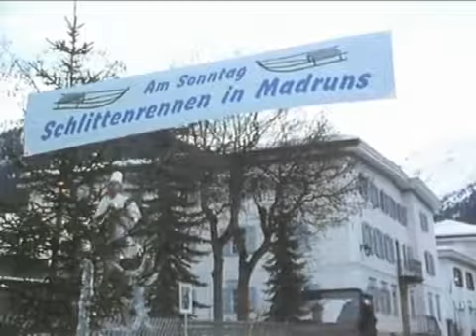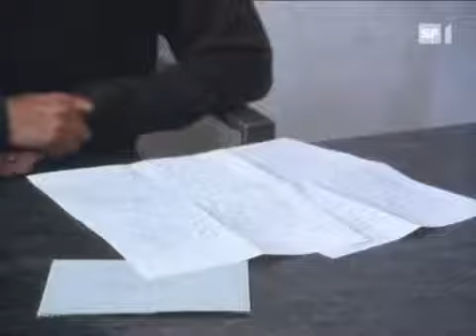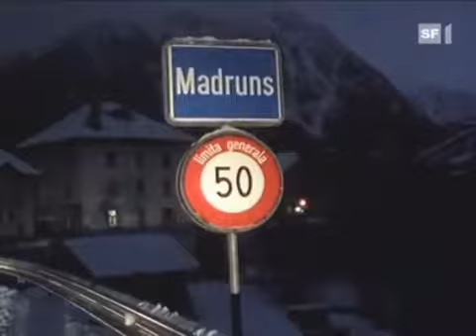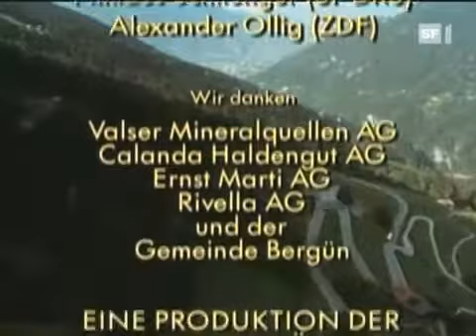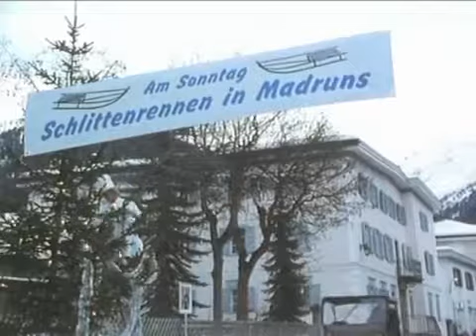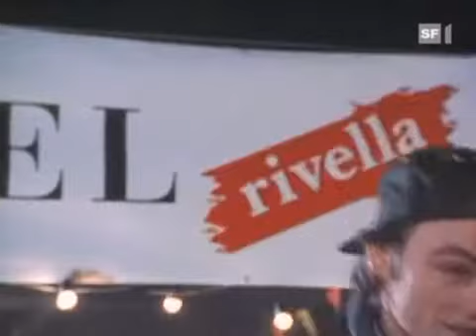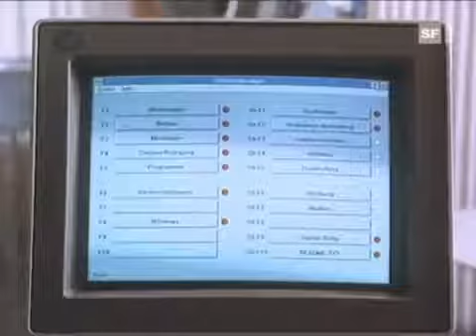Die Direktorin (TV-Serie, CH 1994-1995)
Die legendäre Alpensaga um ein verschlafenes Bündner Bergdorf und um Sabina Schneebeli als attraktive Verkehrsdirektorin war neben der Sitcom «Fascht e Familie» der Strassenfeger der frühen.